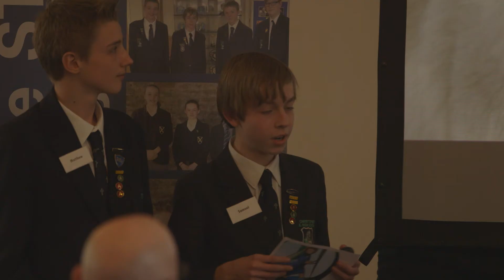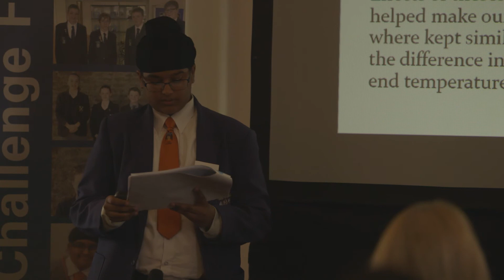Ultimate STEM Challenge 2015 - The Final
After hundreds of entries, six teams of 11-14 year old's from across the UK have come to the Science Museum in London for the final